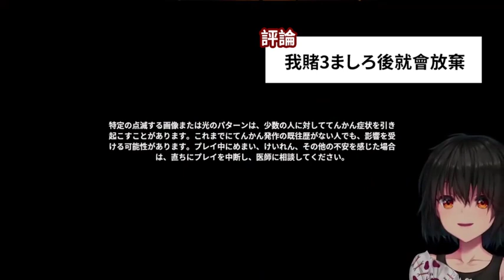【真白/彩虹社】一分鐘就能懂的「真白」單位【中文剪輯】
本篇的直播時長是3真白。

日文只有N87水平﹐部分地方靠語感來翻譯。
如果有任何翻譯錯誤請在評論告訴我。